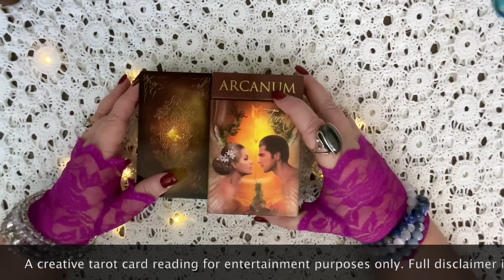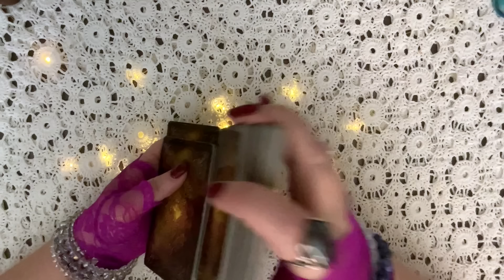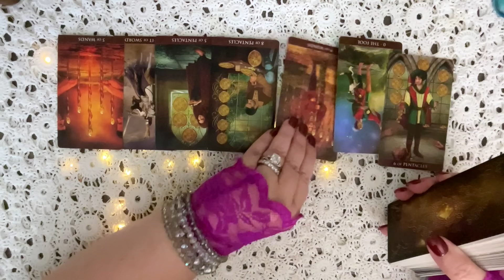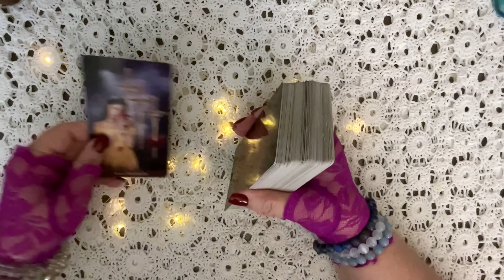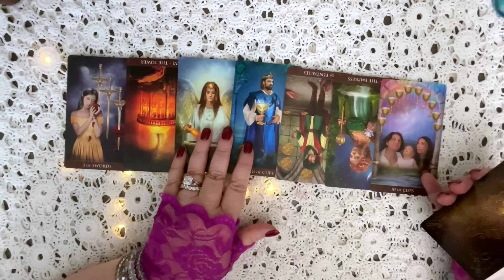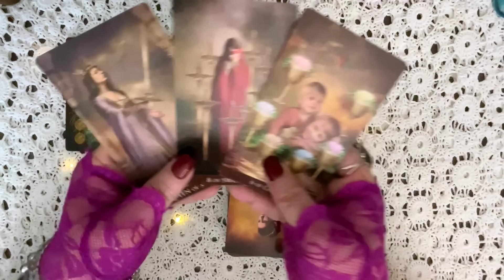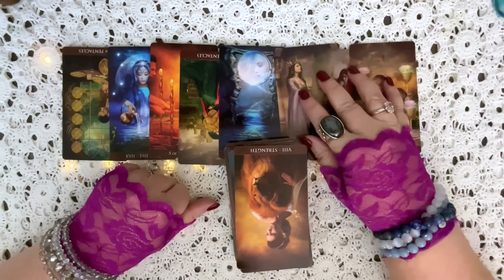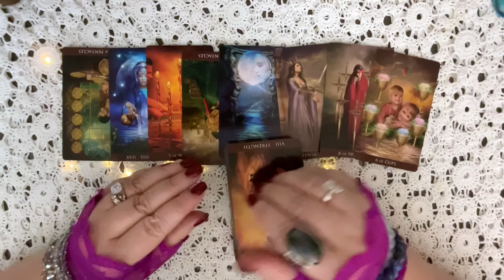REVEALING! HAS HARRY BEEN KICKED OUT AND DID HE SIGN A LEASE? IF SO, WHERE? NYC? UK? SOUTH AFRICA?